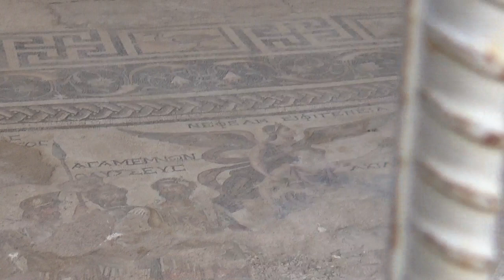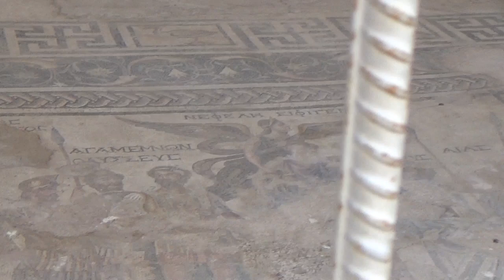Perge Doğu Batı Caddesi Part 4